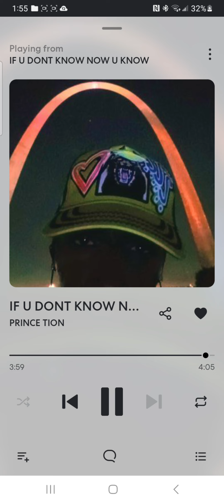IF U DONT KNOW NOW U KNOW by PRINCE TION